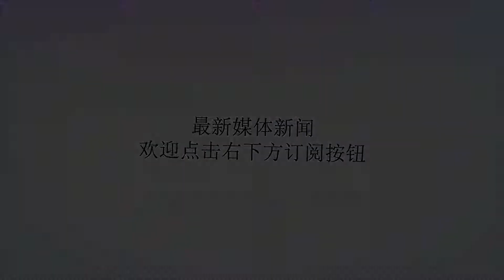俄军特战队装备“沉默杀手”，我军花八年研制同类武器，美军尚无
谢谢！深夜，一队美军士兵正在前进基地附近巡逻，走着走着，他们听到了几声像开啤酒瓶盖一样的闷响，众人不以为意，继续前进，突然，数发迫击炮弹从天而降，爆炸声四起，小队伤亡惨重，但是反炮兵雷达和红外设备都完全找不到炮弹的来源……这个虚构的小队刚刚遭到了俄罗斯2B2582mm无声迫击炮的打击，如俄美在叙利亚的冲突加剧，上面这段描述可能将不再是一段推想，而是会真实发生在美军小队身上的灭顶之灾。实际上，这款听起来像是只会在科幻游戏里出现的“无声迫击炮”，已经在2018年装备于俄罗斯的特种部队，近期在莫斯科举办的“军队-2018”军事论坛上，这款俄罗斯独创的武器再次吸引了人们的目光。2B25迫击炮由俄乌拉尔捷尔任斯基车辆制造厂的海燕研究院设计制造，使用了极其特殊的3VO35无声迫击炮弹，这款迫击炮弹拥有一根十分长的尾管，尾管顶端具有发射药和一块活塞，发射时活塞撞击底火，引燃发射药，强大的推力立即将弹体推出炮膛，但火药气体会被完全密封在这段尾管里，达到无光无声无烟的“三无”发射效果。这种特殊发射原理不仅让该炮能“三无”发射，还给该炮带来了超高的战斗射速。因为炮膛不用承受火药燃气的高温，所以毫无过热之虞，极限射速能达到一分钟30发，可从1200外对敌人无声的降下弹雨，堪称“沉默杀手”。俄罗斯早已把这种“闷罐”式的无声发射原理玩的炉火纯青，在前苏联时期，苏联特工就配发过S4M，MSP等多款使用该原理的无声手枪，苏联特种兵也装备过类似原理的D型无声手枪和BS-1“沉默”下挂榴弹发射器。我国也有一款运用了类似原理的武器：DZJ08式火箭筒，该筒研制耗费八年时间，使用前后两个活塞将火药燃气完全密闭于筒身内，达到了“三无”发射效果，同时还使用平衡体抛射式的原理，使该武器能在狭窄空间内安全使用，其攻坚弹头能一发在砖墙上炸出50厘米宽的大洞，可有效毁伤轻型装甲车，是步兵打击坚固目标的利器。DZJ08受到了外媒的广泛好评，相比之下，美军却从未装备过此种武器，在空军海军上一向表现出高科技感觉的美军，于单兵装备上却往往有着不少的缺憾。「注：本文部分图片来源于网络！文章未经授权禁止转载！